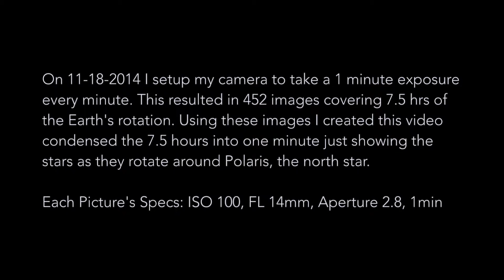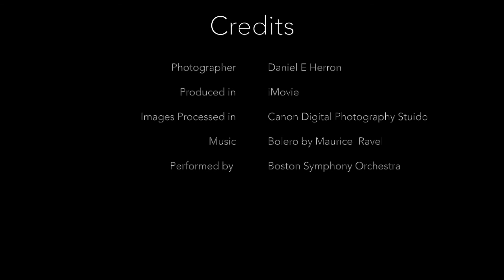Stars Dancing Around Polaris - Produced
Produced version of my 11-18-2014 Star Trail Video